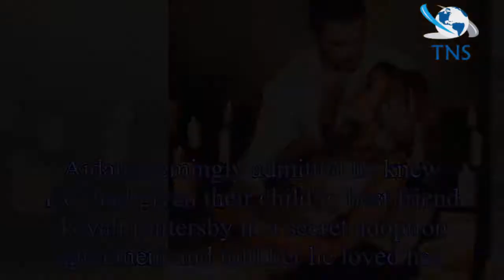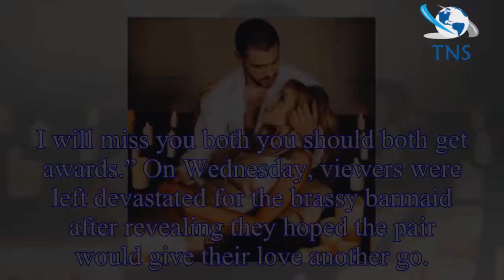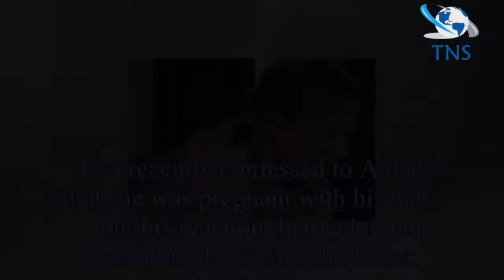Coronation Street's Catherine Tyldesley is 'moved to tears' at fan reaction to Eva Price's scenes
Coronation Street's Catherine Tyldesley is 'moved to tears' at fan reaction to Eva Price's scenes in Aidan Connor's suicide
Coronation Street star Catherine Tyldesley revealed she’s been “moved to tears” by the swell of public support following her role in Aidan Connor’s suicide storyline.
The factory boss’ final scenes a